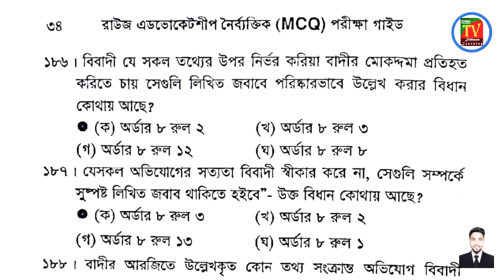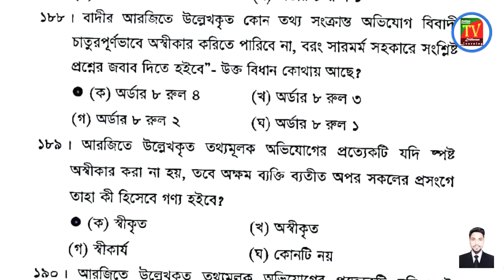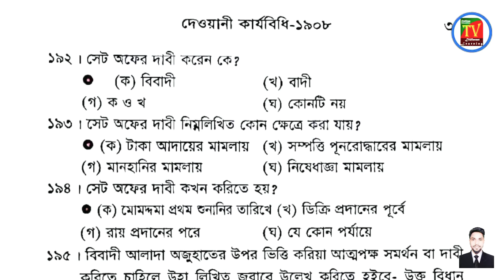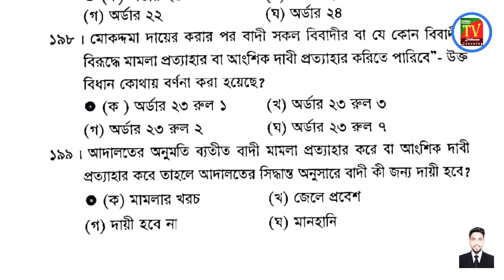The Code of Civil Procedure 1908 ll New Syllabus ll MCQ (Part-07) ll Online education tv